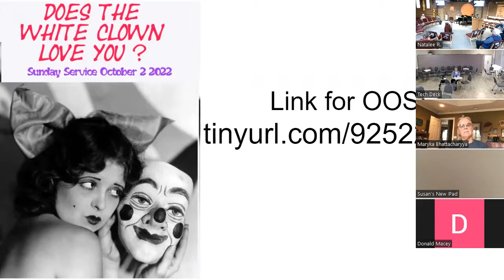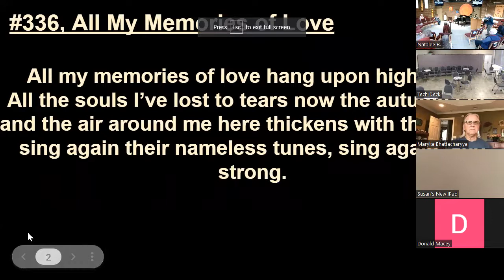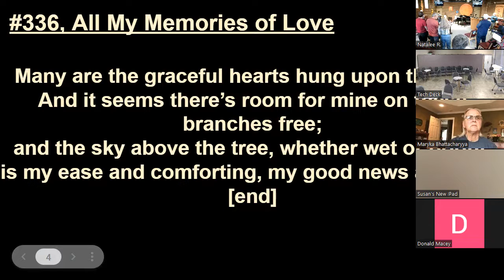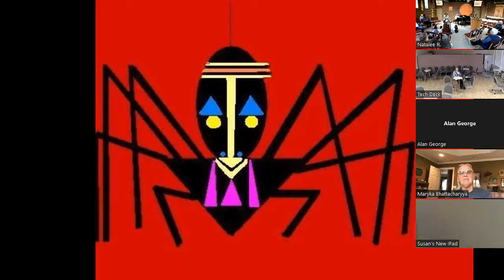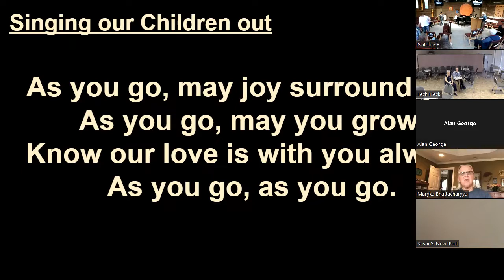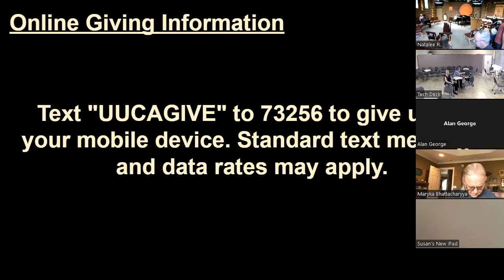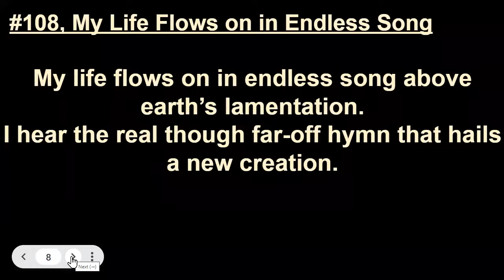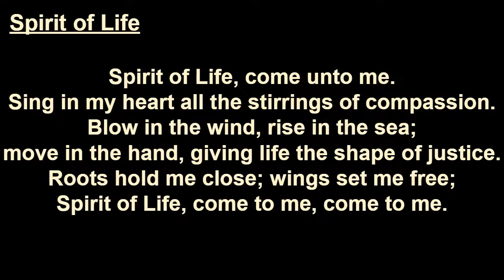Does the White Clown Love You w/Chris Garcia